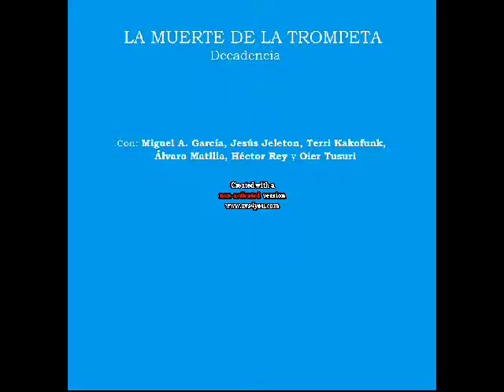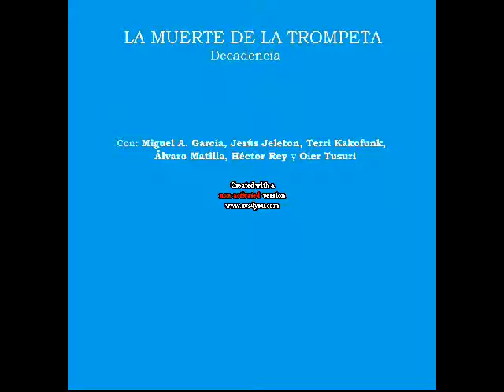LA MUERTE DE LA TROMPETA-Decadencia (Full CD)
-"La decadencia es la muerte de la trompeta"-. Esta frase del filósofo franco-rumano E.M. Cioran es el "leit motiv" de un sexteto de lujo que bajo este nombre, LA MUERTE DE LA TROMPETA, se reunió para perpetrar un tratado sonoro que en sí mismo es todo un "silogismo de la amargura". Los 6 implicados son Terri Florido (Kakofunk), Jesús Arpal-Moya (Jeleton), Miguel A. García (Mubles), Álvaro Matilla (Lapidaciôn Läser), Oier Iruretagoiena (Tusüri) y Héctor Rey.

Grabado el 13 de Febrero en "Larraskito", Bilbao, por Oier y mezclado por Álvaro en "La Cámara De Los Horrores", Barakaldo, la hora de duración -dividida en las 2 piezas "Pendencia" y "Decadencia"- de "Decadencia" constituye el primer capítulo de la andadura de este proyecto.